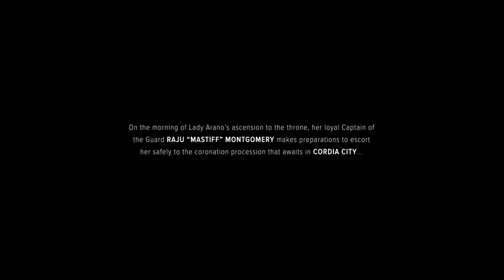BattleTech - (Sci-Fi Strategy MechWarrior Game)